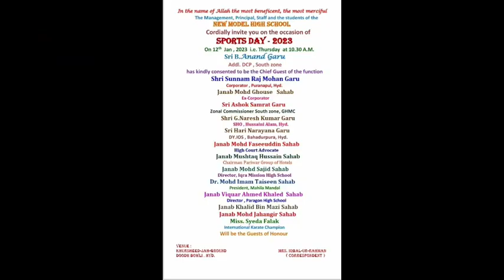BTS NEWS HYDERABAD